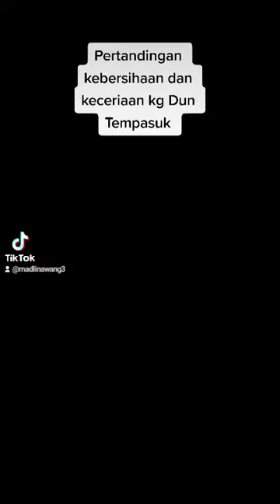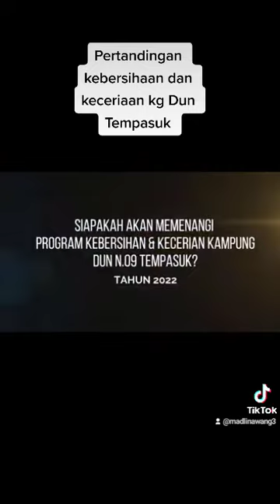Pertandingan kebersihan dan keceriaan kg Dun N 09 Tempasuk